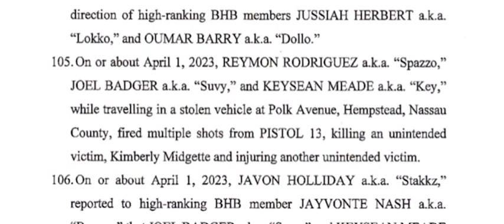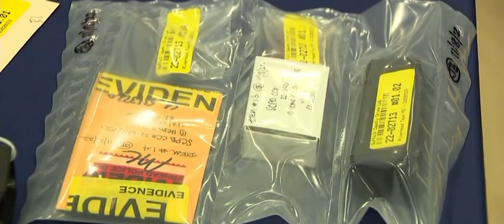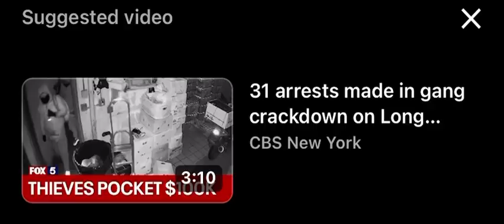Li brim just got my hood indicted by the feds I told Hommies to fall back